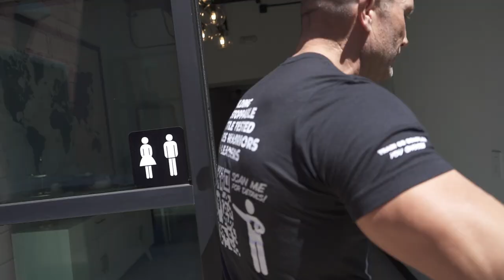Andy Elliott’s 70,000 sq ft Office in Scottsdale AZ! Bad A**! First Time Ever Shown!